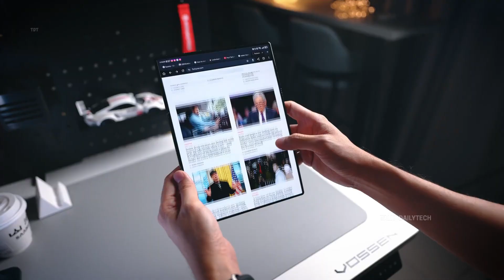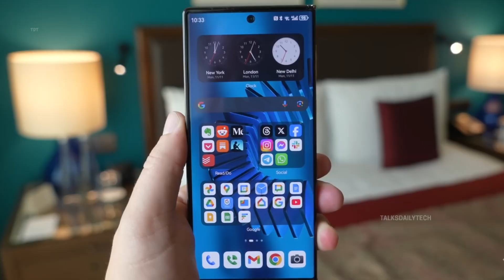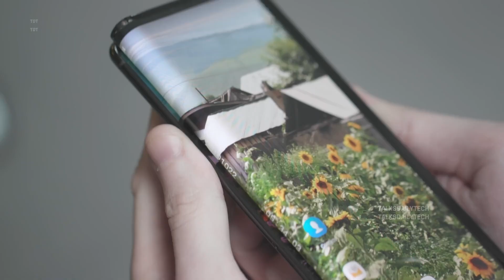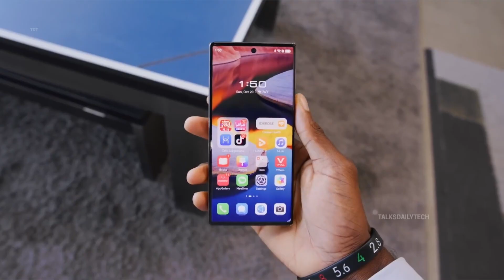Samsung Galaxy Z Tri-Fold - A New Era Begins!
Samsung is ready to shake up the foldable world with its daring Galaxy Tri-Fold launch. A bold step that could redefine the future and spark Samsung’s ultimate comeback.